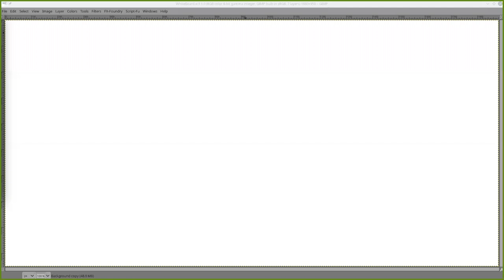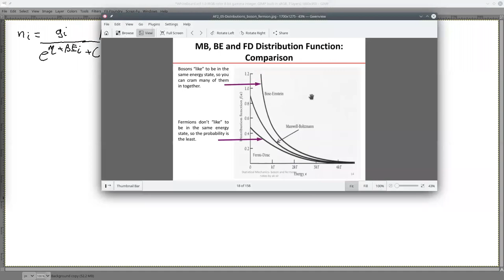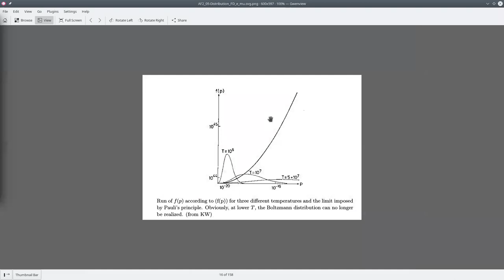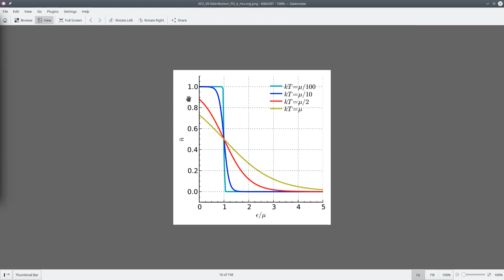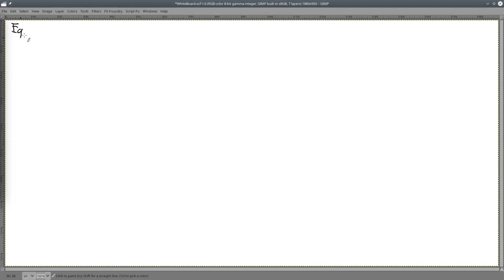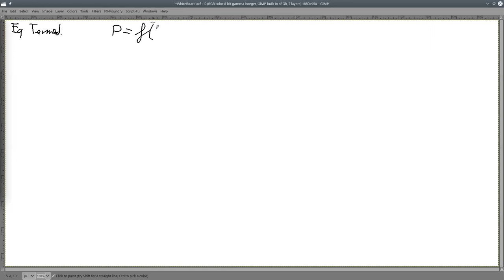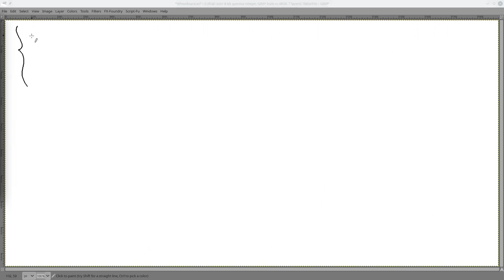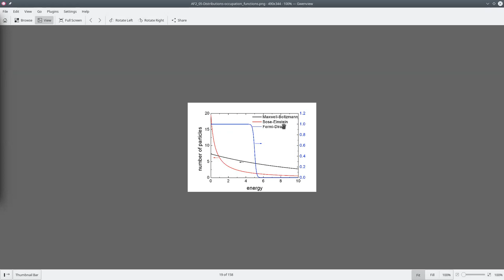Astrofisica2 2021/2 UCN clase 08 Pression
clase 08
Pression del gas
Tratacion general
Peso molar/perticula medio
casos generales de gas ideal y de fotones